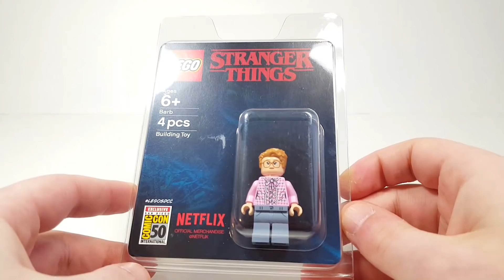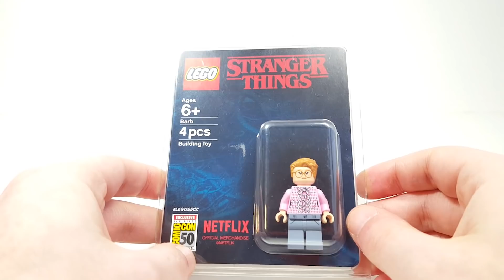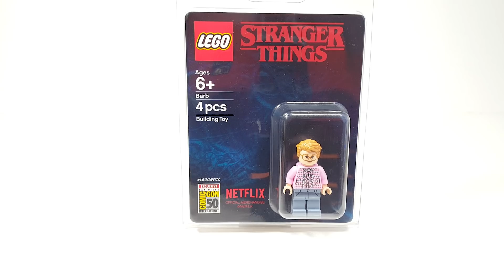Rare LEGO Purchase!!!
Today we've got another crazy LEGO order. What could the shape in the thumbnail be... And what is this for?